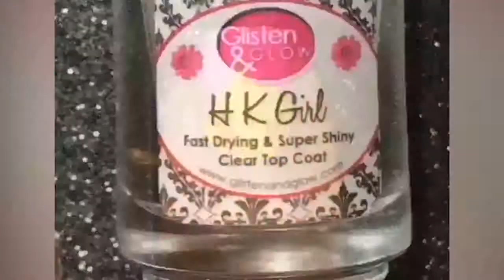DIY Nail Art Tools - Creative Nail Art Video